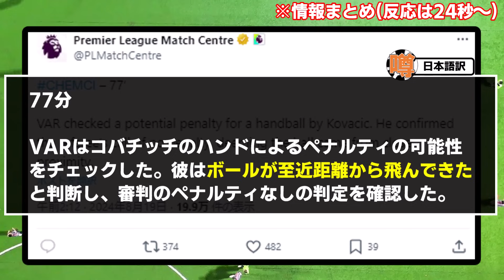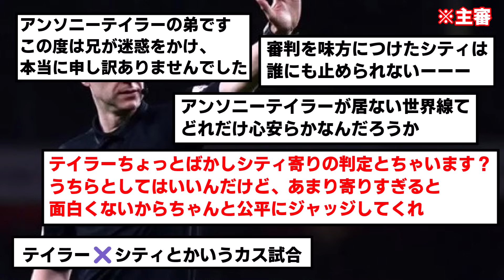【悲報】マンシティさん、開幕戦から疑惑の判定wwwwww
なんですかこれは